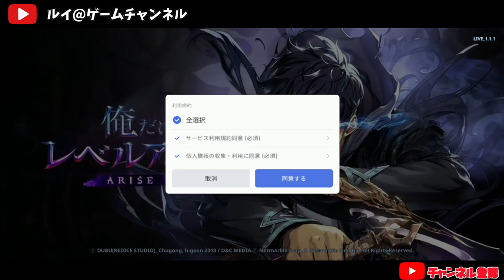【俺アラ】俺だけレベルアップな件：ARISE リセマラやり方 狙いは？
【ストD】ストリートファイターデュエル　秘境の修行ステージ１～１０　攻略

【 聖闘士星矢レジェンドオブジャスティス 】リセマラ終了か！？凄いキャラが来た！！ガチャチャレンジ

【閲覧注意】ゾンビの街！？中〇者がいる？アメリカ　フィラデルフィアの街見ていく！！